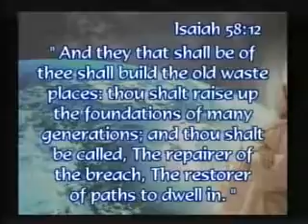Outreach Connection #471 Dr. Leon van Rooyen (Pt. 1) Mon 10-24-2016